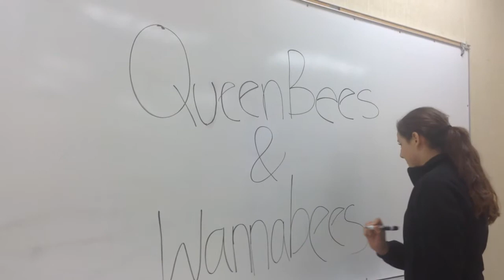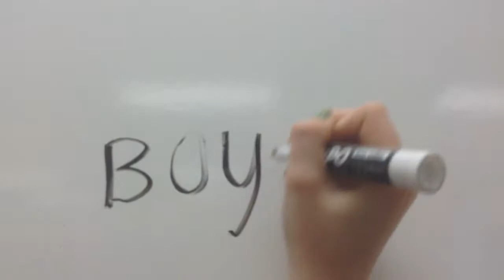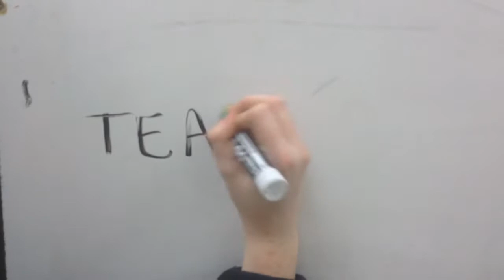Queen Bees and Wannabes Trailer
By Julia, Valerie, Ella, Kaitlyn, and Tucker

This movie is a trailer for the book Queen Bees and Wannabes by Rosalind Wiseman